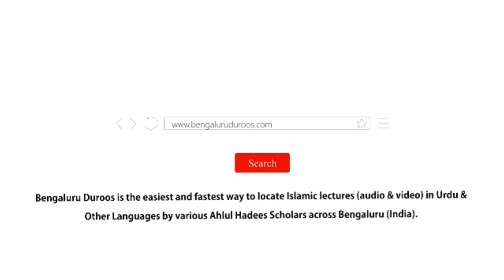Halaat Ka Paighaam Kya Hai? | Shaykh Abdul Azeem Madani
٠٠٠٠٠٠٠٠٠٠٠٠٠٠٠٠٠٠٠٠٠٠٠٠٠٠٠٠٠٠٠٠٠٠٠٠٠٠٠٠